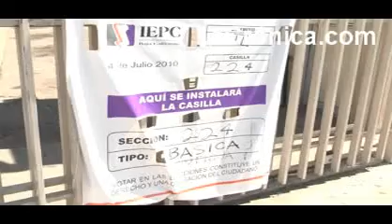Prohiben entrada a cámaras en casilla del Cobach Mexicali I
La capacitadora electoral Ana Bertha Ramírez prohibio la entrada de cámara de video de este portal, señaló que el IEPC había reglamentado que ningún tipo de cámara de video o fotografía podía ingresar a la casilla.